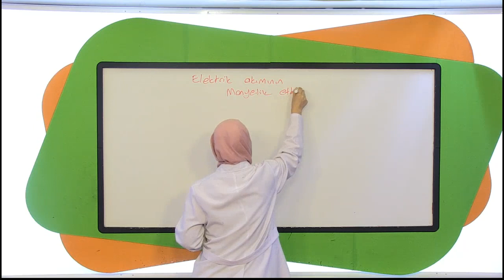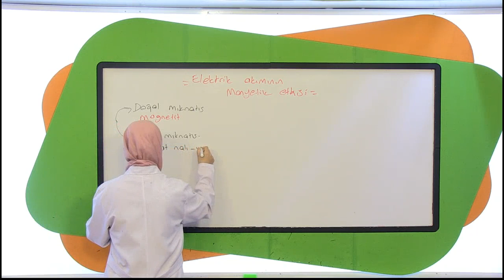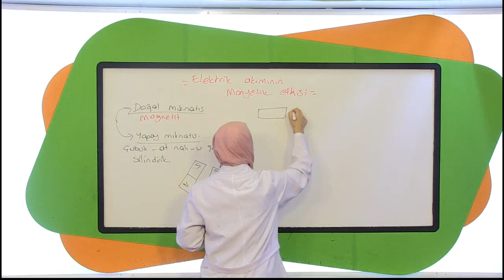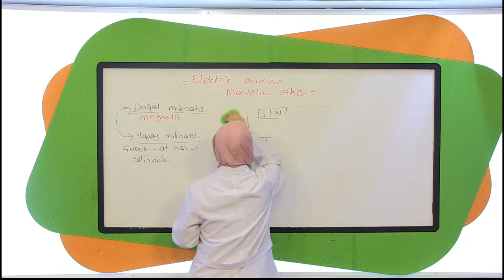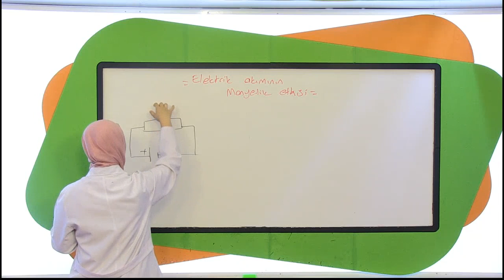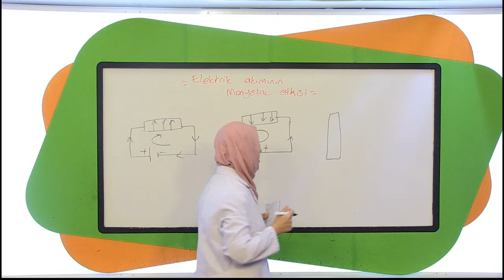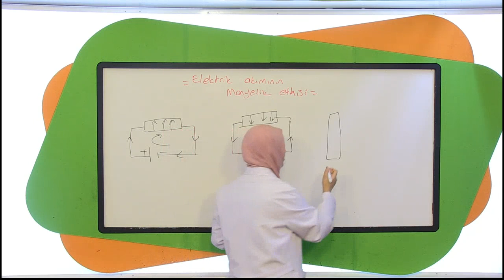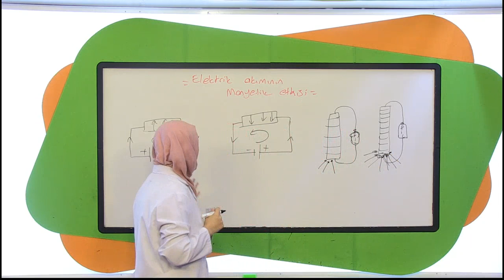7 Dakikada Elektrik Akımının Manyetik Etkisi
TEOG 8. Sınıf Fen ve Teknoloji
Görüntülü Akademi Yayınları
8.sınıf fen ve teknoloji
8.Sınıf fen ve teknoloji konu anlatımı
teog konu analatımı
elektrik akımı
elektrik akımının manyetik etkisi
elektrşk akımı konu anlatımı